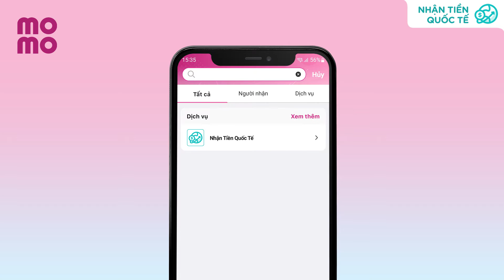Nhận tiền quốc tế trên MoMo, trao - nhận yêu thương chỉ cách một lần chạm!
Khi khoảng cách không còn là giới hạn để sẻ chia yêu thương, hãy để dịch vụ “Nhận tiền quốc tế" trên MoMo giúp bạn gửi gắm sự quan tâm từ phương xa về quê nhà chỉ với vài bước chạm lướt!

📲 Quyền lợi khi sử dụng dịch vụ “Nhận tiền quốc tế”:
- Bảo mật thông tin
- Mọi lúc mọi nơi
- Dễ dàng thao tác
- Trực tiếp nhận tiền

Tết này, hãy thể hiện sự yêu thương và quan tâm theo cách đặc biệt của MoMo bạn nhé!

➡️ Truy cập thêm về Siêu Ứng Dụng MoMo
©️ Video Clip được sản xuất từ MoMo - Siêu Ứng Dụng Thanh Toán số 1 Việt Nam